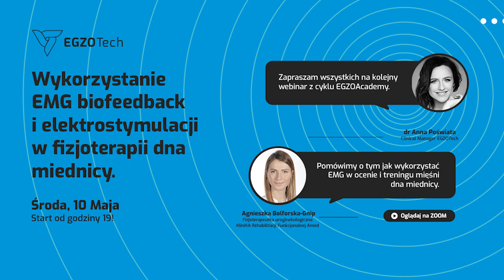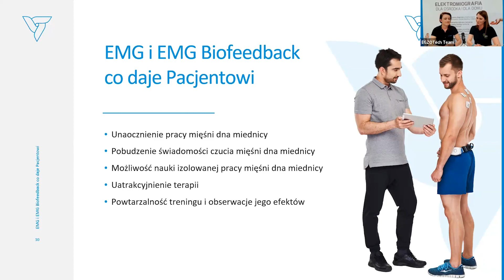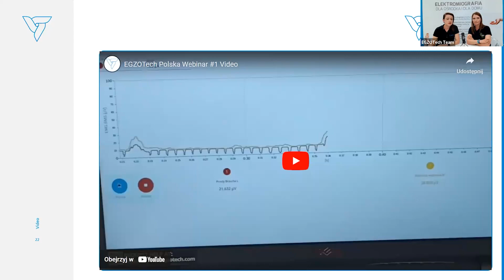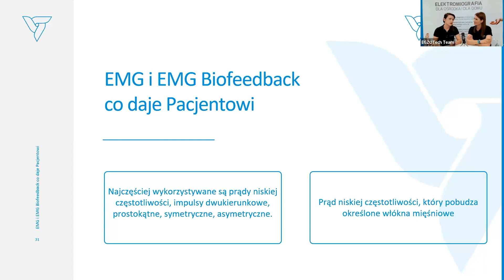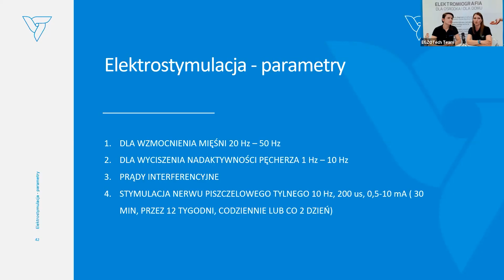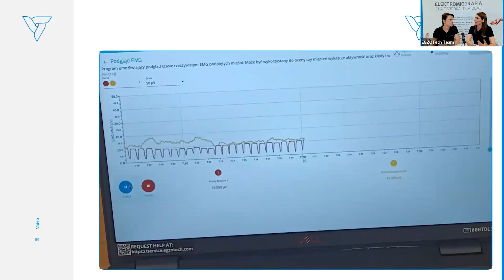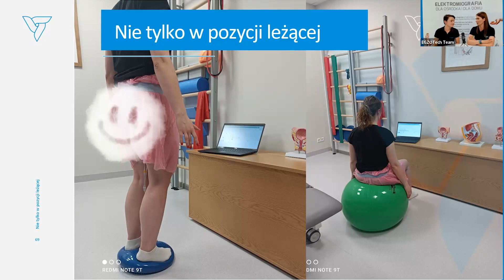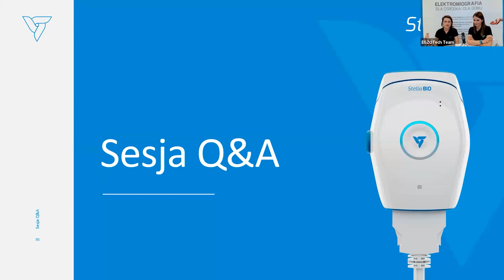[WEBINAR] Wykorzystanie EMG biofeedbacki elektrostymulacji w fizjoterapii dna miednicy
Zapraszam wszystkich fizjoterapeutów na kolejny webinar z cyklu EGZOAcademy, który odbędzie się 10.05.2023 o godzinie 19:00 we współpracy z Kliniką Rehabilitacji AMED. Tym razem tematem będzie "Wykorzystanie EMG biofeedback i elektrostymulacji w fizjoterapii dna miednicy".

Prowadzącą webinaru będzie dr Anna Poświata - fizjoterapeutka oraz Clinical Manager w EGZOTech, a jej gościem specjalnym będzie Agnieszka Bolforska-Gnip z AMED - fizjoterapeutka uroginekologiczna.

Podczas webinaru uczestnicy dowiedzą się jak wykorzystać EMG w ocenie i treningu mięśni dna miednicy oraz jakie są zasady elektrostymulacji w terapii dysfunkcji uroginekologicznych. Będzie też szansa poznać przykładowe sposoby pracy z pacjentami, w tym z dysfunkcjami neurologicznymi.

Zapraszamy do udziału w webinarze i czerpania wiedzy z zakresu fizjoterapii. Aby wziąć udział, wystarczy zarejestrować się na stronie EGZOAcademy. Do zobaczenia na webinarze!